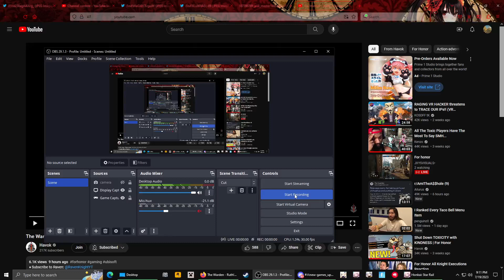Honkai: Star Rail | Infection of destruction